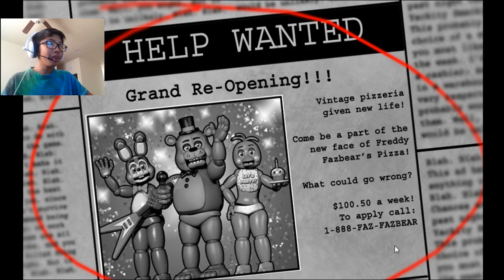Five Nights At Freddy's 2! FULL VERSION Gameplay (SO CREEPY!!!))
Lets Hit 20For The Next Video!
THIS GAMES IS SO CREEPY